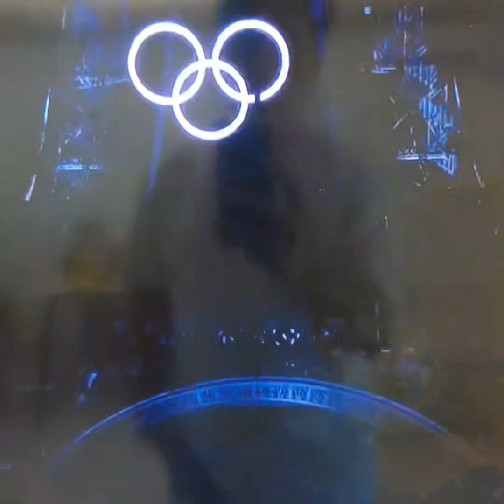파리/에펠탑/올림픽/개막식